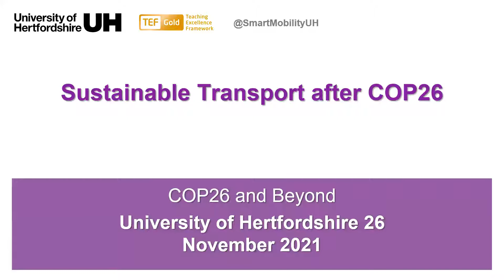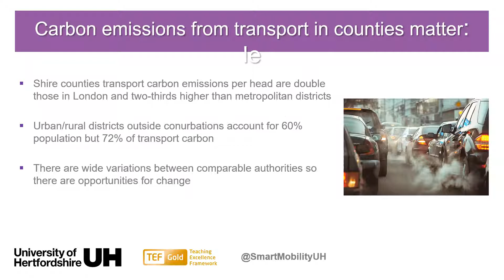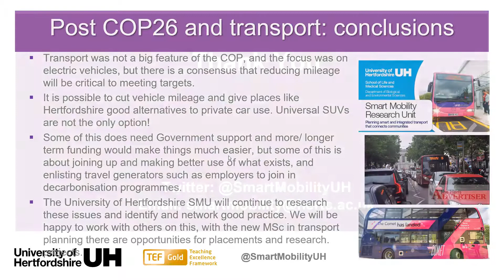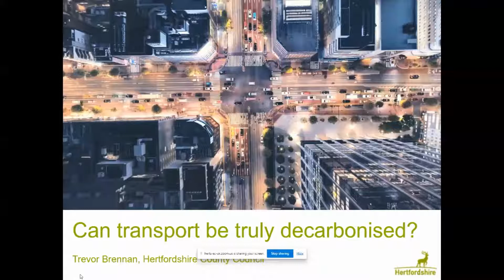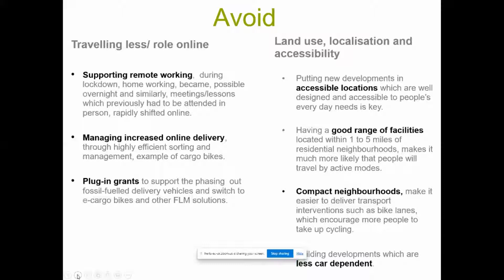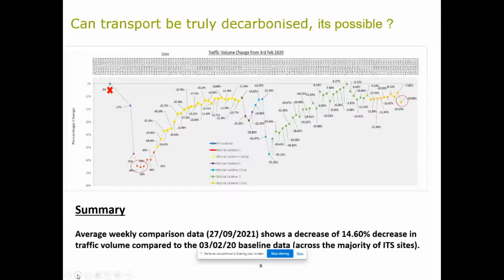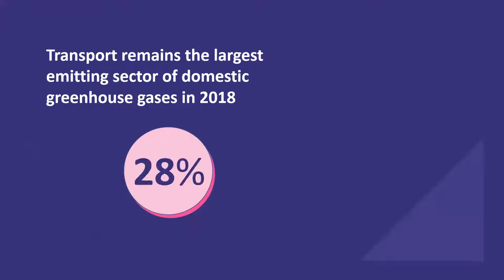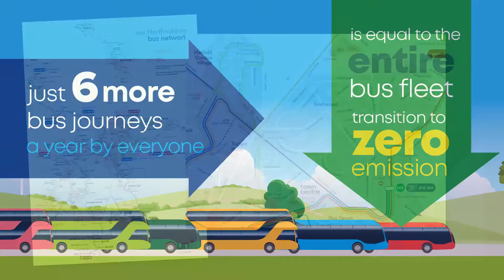Sustainable Communities - Transport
Climate Change: COP26 and Beyond - A University of Hertfordshire conference:

Understanding the role of transport in driving a net zero future.

Chaired by Prof Ranjeet Sokhi, Professor of Atmospheric Physics, and Director of Centre for Climate Change Research (C3R)

Sustainable transport after COP26 - Prof. Stephen Joseph OBE, Transport Policy Adviser, Smart Mobility Research Unit
Can transport be truly decarbonised? - Trevor Brennan, Hertfordshire County Council
Get on board for an even cleaner future - Ed Cameron, Commercial Manager, UNO bus.